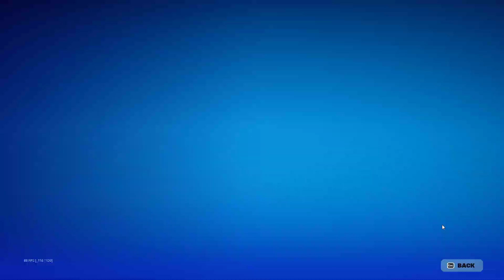Fortnite glitched win.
I dont know how it happened, but i never took damage till the end and it ended up witha victory. Newest patch had some flaws apparently.
 skip to 3:40 to see the results.